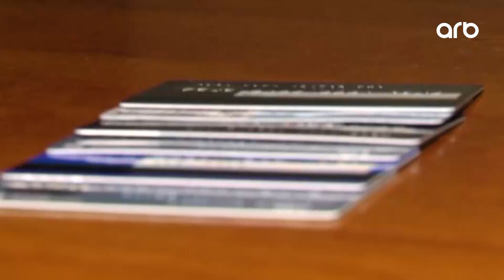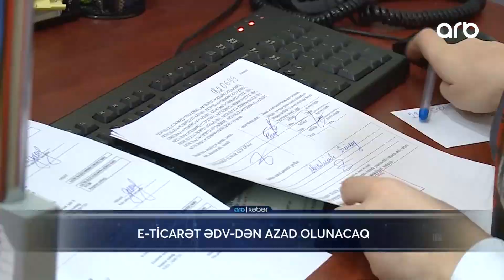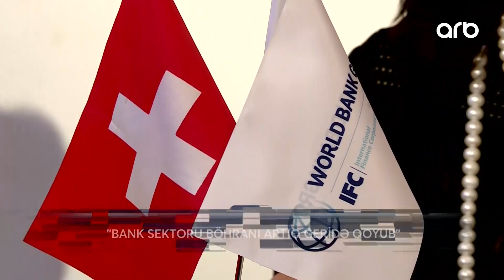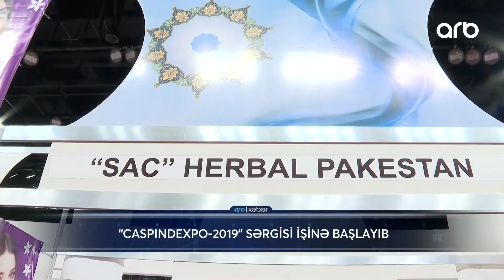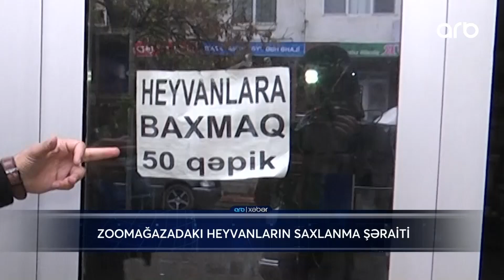ARB Xeber - 06.11.2019 - ARB TV